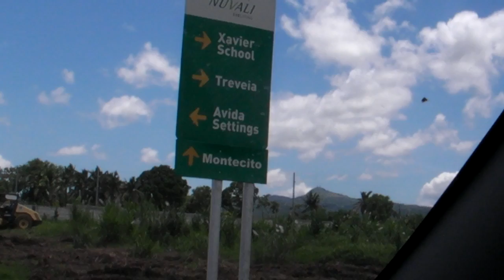nuvali - 29aug 2010